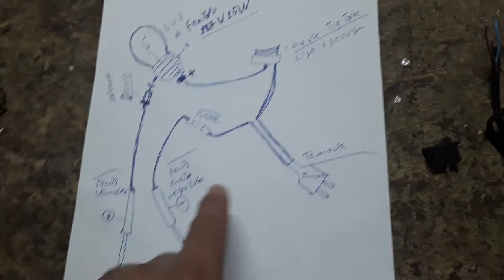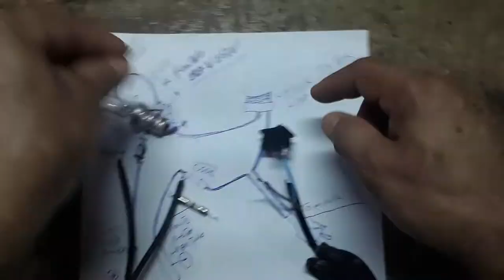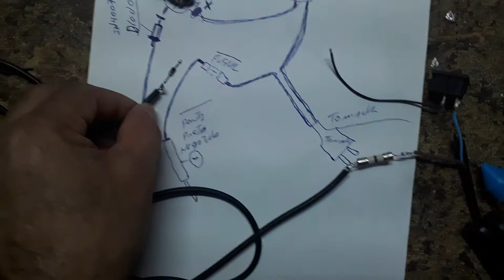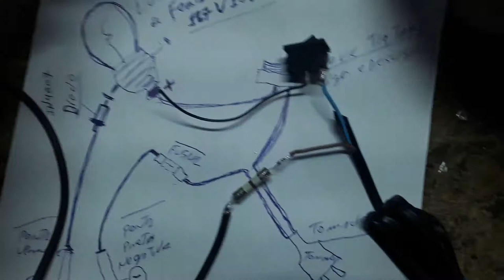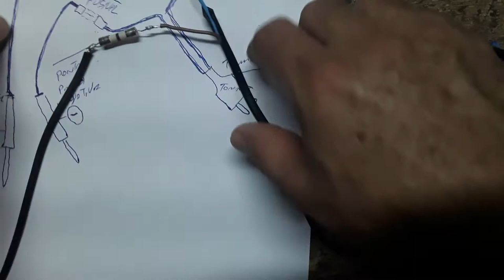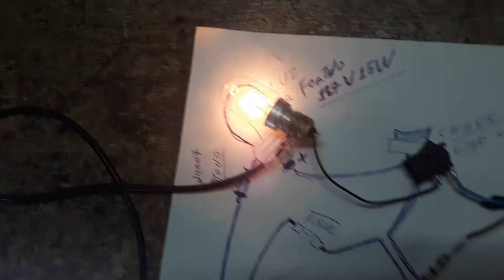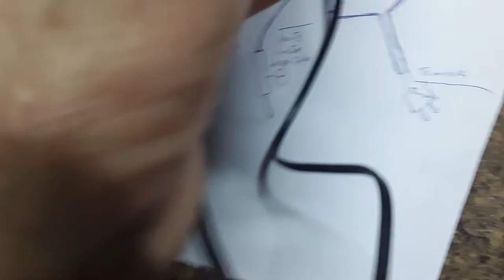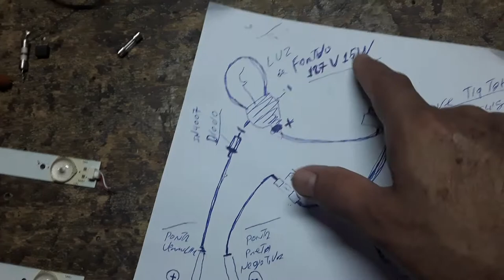TESTADOR DE LED COMO FAZER SIMPLES E FACIL .DEIXEI O LINK DECOMO CONSERTA TV COM LEDS QUEIMADOS